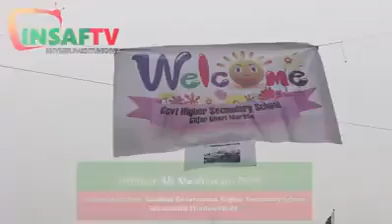Iftikhar Ali Mashawani MPA Inauguration New Building Government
Iftikhar Ali Mashawani MPA Inauguration New Building Government Higher Secondary School Gujar Garhi Mardan (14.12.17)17/2/2017